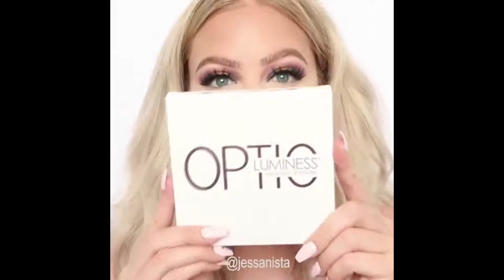Best Makeup Transformations 2018 New Makeup Tutorials Compilation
🙋‍♀️Hey guys, quick note about my new channel - I post all the best trending makeup tutorials I find so you can watch them all in one space. All content is posted with original descriptions, product links and information. Luv ya!♡

Original description